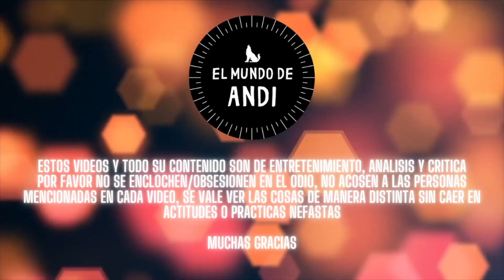Gringa dice que Comer Carne es R@c*$ta, Cringe TikTok, me lleva la que me trajo